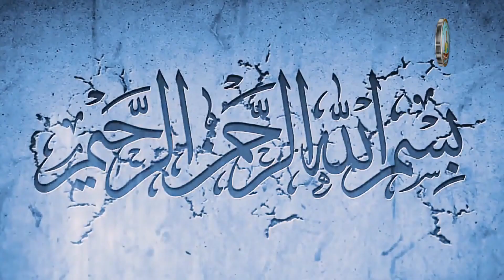InshaAllah 13 March 2022 Salana Rohani Mehfil Shorkot Coming Soon..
Karwan-e-Najia goals are the Eradication of Sectarianism, Unity of the Muslim Umma, Reformation of Character and Welfare of Humanity.

The Official Account of Aalmi Rohani Jammat Karwan-e-Najia On;